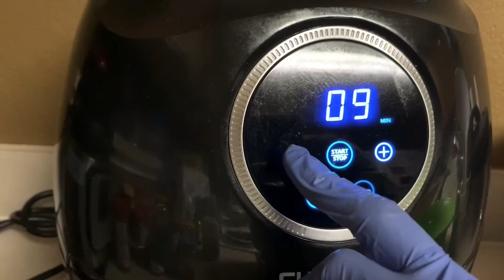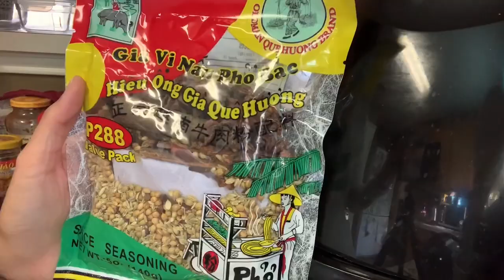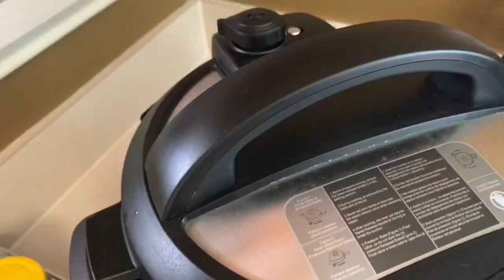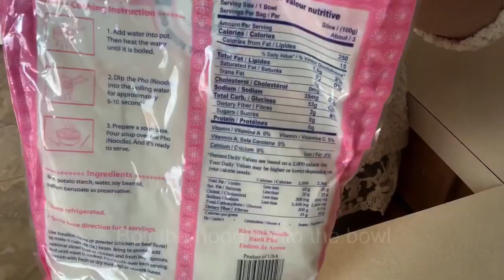How to cook Vietnamese Pho with ox tail by instant pot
Easy-quickly-yummy
Only 30 minutes left you can have a bowl of Pho noodle so yummy!